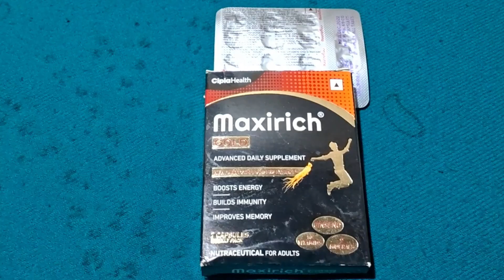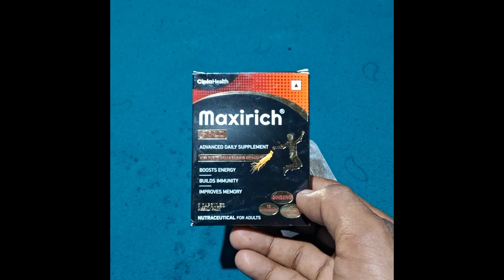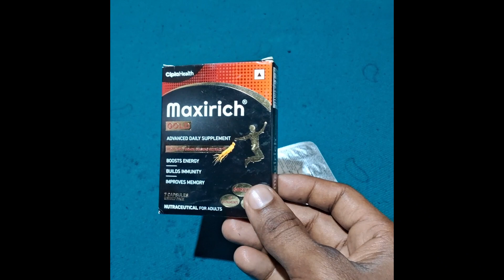1 महिने मे मोटा होने और भूख बढ़ाने की दवाई mota hone ki dawai | maxirich gold bhuk badhane ki dava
1 महिने मे मोटा होने और भूख बढ़ाने की दवाई mota hone ki dawai | maxirich gold bhuk badhane ki dava

maxirich gold capsule | सांड़ जैसी ताकत रोजाना सिर्फ 1 गोली खाने से | mota hone ki dawai
maxirich gold capsule,
maxirich capsule ke fayde,
mote hone ki dawai,
maxirich capsule,
maxirich capsule uses,
maxirich multivitamin capsule,
maxirich capsule ke price,
maxirich capsule benefits,
maxirich capsule how to use,
how to use maxirich capsule,
maxirich capsule review,
maxirich capsule khane ke fayde,
maxirich capsule use,
maxirich capsule dose,
maxirich capsule side effects,
maxirich capsule composition,
mota hone ka dawai
multivitamin capsule,
रात मे मल्टीविटामिन खाने के फायदे,
multivitamin,
multivitamin ke fayde,
multivitamin tablets,
बैगन की सब्जी खाने के फायदे,
रात में मल्टी विटामिन यूज करने के फायदा,
चना खाने के फायदे,
कच्चा पनीर खाने से क्या फायदा होता है,
best multivitamin,
कच्चा पनीर खाने के फायदे,
bevon multivitamin,
multivitamin for men,
मल्टीविटामिन खाने के फायदे,
nutrabay multivitamin,
multivitamin for women